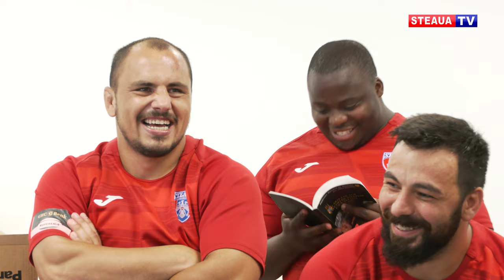RUGBY: Începe play-off-ul! Debutăm cu campioana în Ghencea!